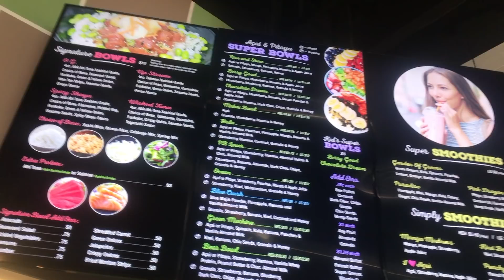A Day In My Life | WEEKEND EDITION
I love all of my Skaties!!! AND thank you guys so so much for all of the positive feedback, it means the world to me!

MORE EYE KATIE!